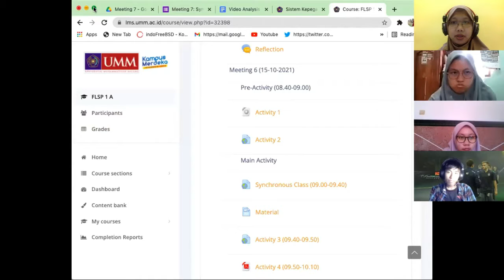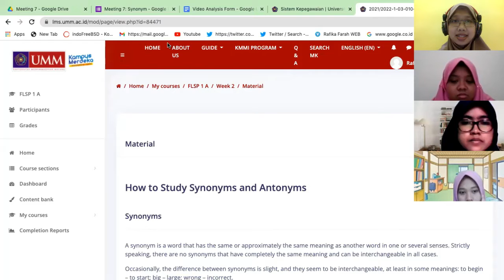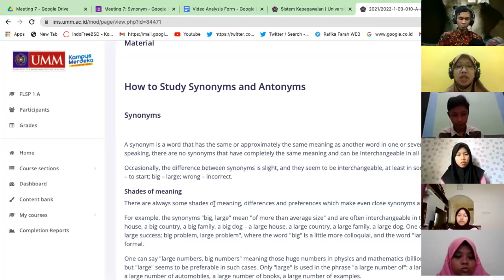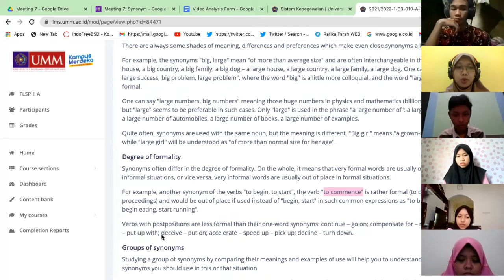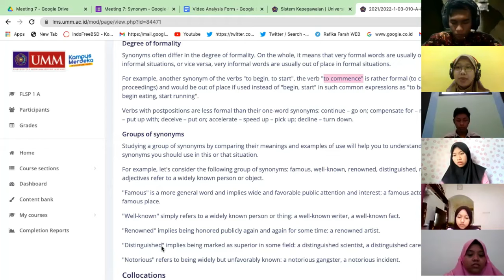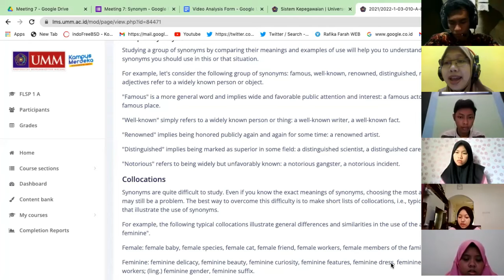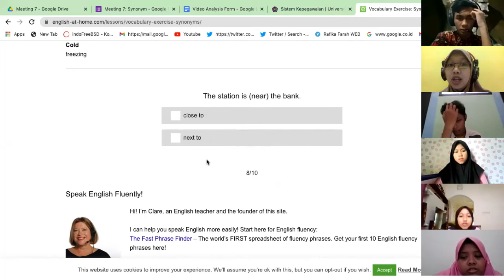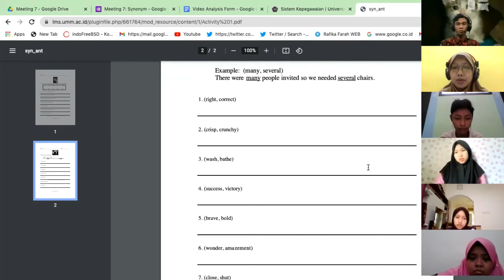Synonym: FLSP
Synonym is a word or phrase that means exactly or nearly the same as another word or phrase in the same language, for example shut is a synonym of close.